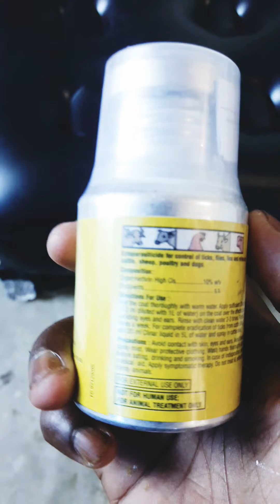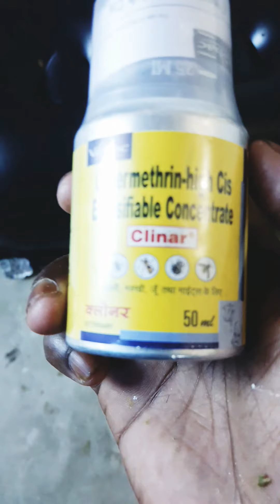Littlemaari23🕊🕊.. pizz*Sty/from/home and*safe/you_and_your/all/family 🙏🙏